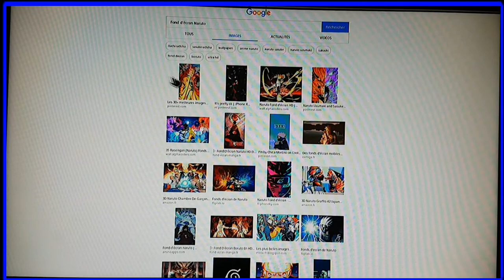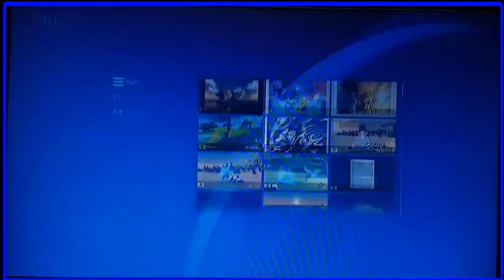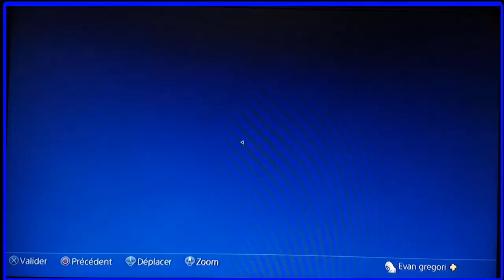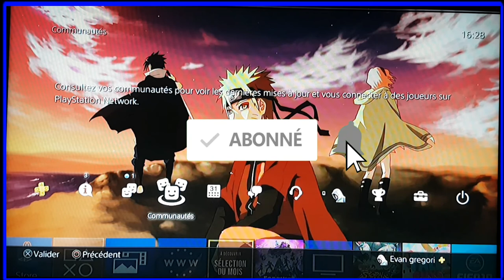[TUTO] COMMENT METTRE N'IMPORTE QUEL FOND D'ÉCRAN GRATUITEMENT SUR PS4 !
En live sur twitch
Lundi de 19h à 21h
Mercredi de 19h à 21h
(Dimanche) selon mon envie